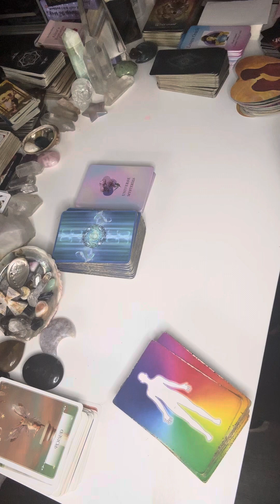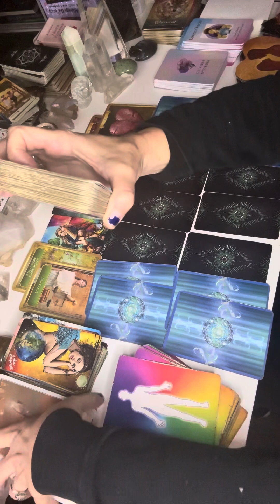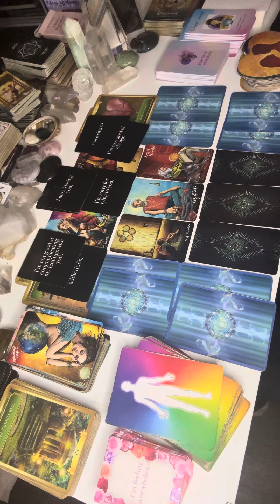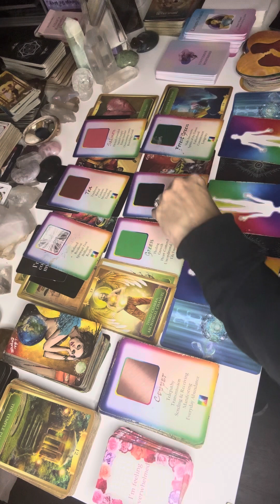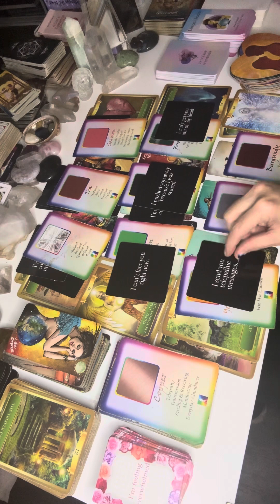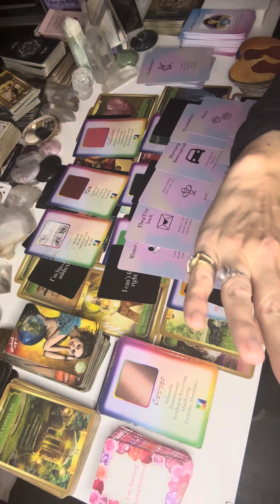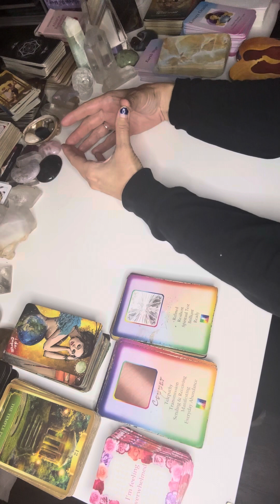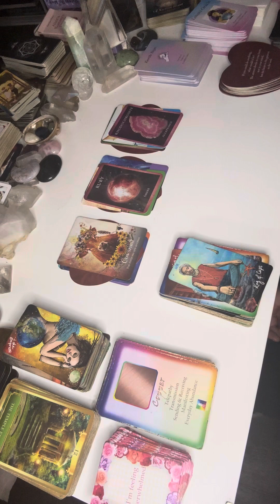I CANT BELIEVE THIS - DM WILL BE PROTECTING YOU BECAUSE HE IS HEALING ❤️‍🩹 HIS HEART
relationship reading:

Soulmate gig